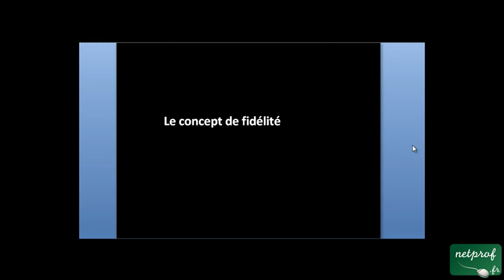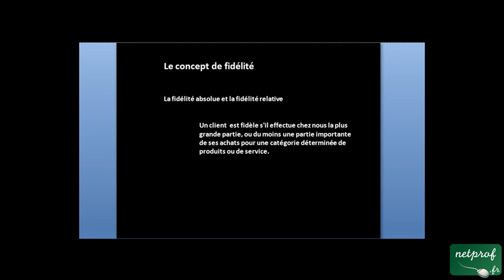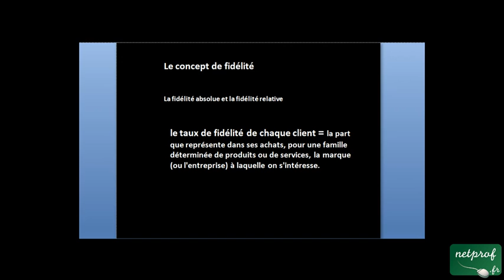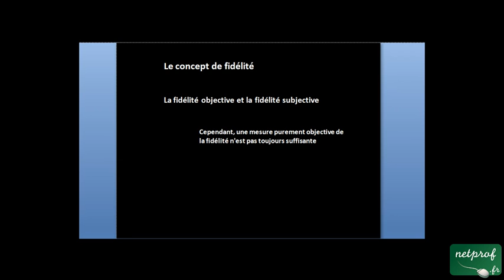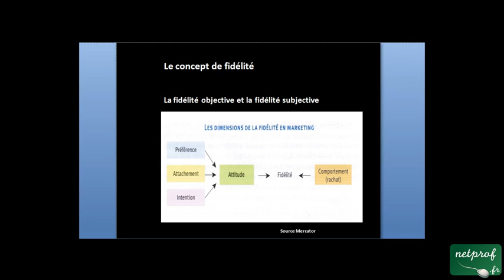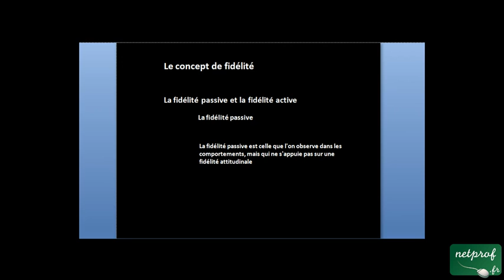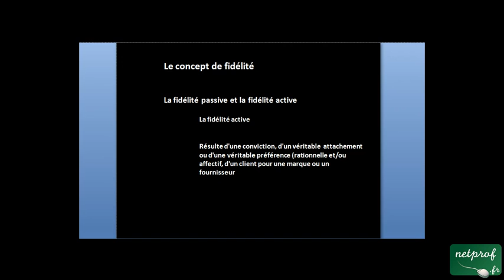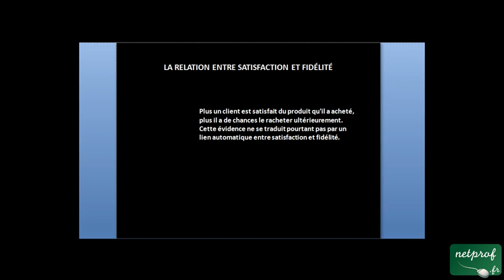La fidélité des clients thème 2